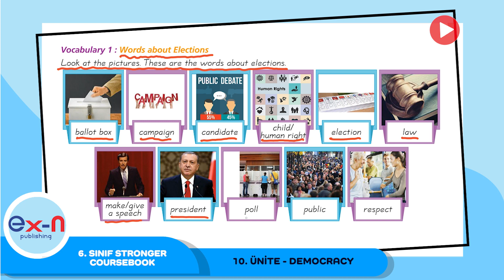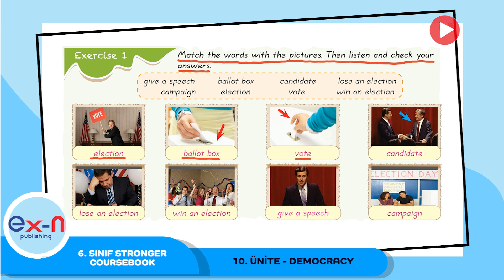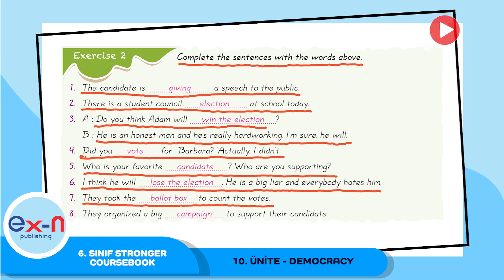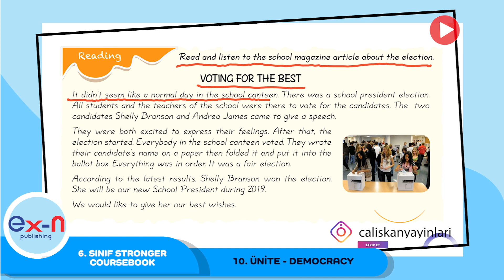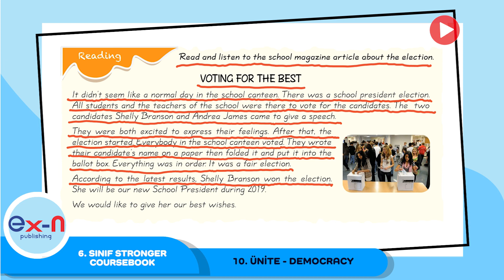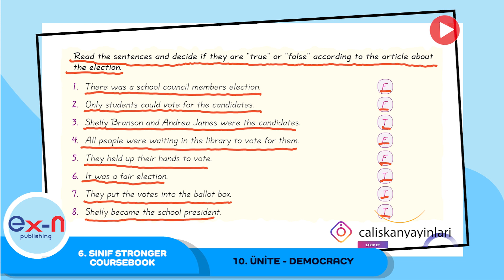6. Sınıf Stronger 10. Ünite DEMOCRACY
6. Sınıf Stronger 10. Ünite DEMOCRACY